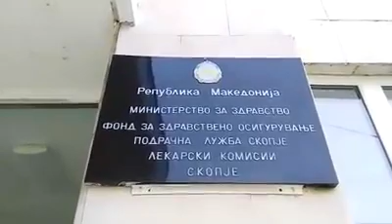Барам одговор од Првостепена лекарска комисија!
Целта на иницијативата „Барам одговор!“ е преку видео или селфи видео, граѓанките и граѓаните да постават прашање до политичар/политичарка или јавна личност, а снимката ЦИВИЛ ќе ја објави на своите онлајн канали. Доколку прашањето е провокативно или едноставно, граѓан(к)ите сакаат да останат анонимни, оставена е опција да се снима објект или некоја ситуација, додека се поставува прашањето.